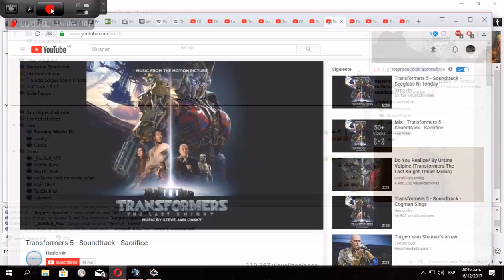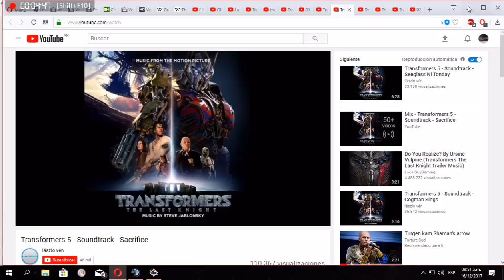War Thunder 12 16 2017 8 46 50 695